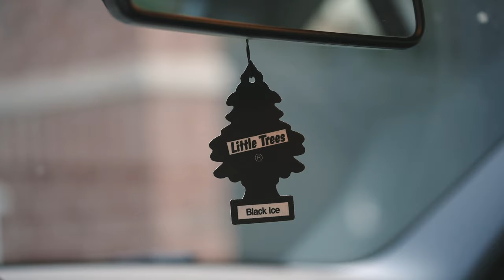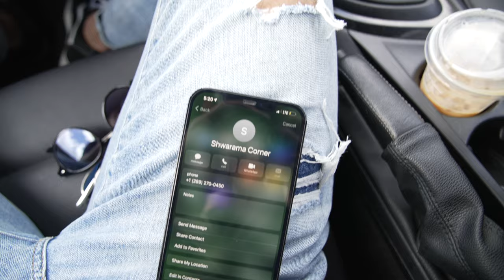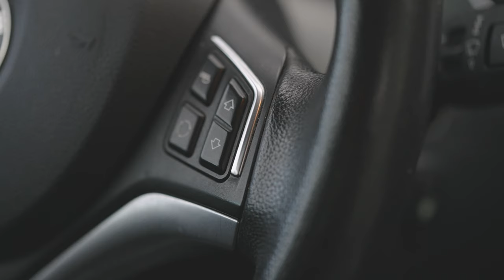What's In My Car | My Car Essentials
This is what I keep in my car. The car essentials that never leave the inside of my car. These items help me save time, add convenience, or keep my clean and feeling good. I have tried to provide links for all items that were mentioned in this video

CODE: ARYAN10

Links:
Amazon Alexa Auto
Car Cologne
Short USB Cable
Short Aux Cable

THE GEAR I USE:
Vlogging Mic
Shotgun Studio MIc